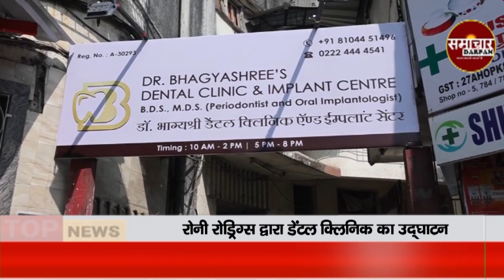Grand opening of Dr. Bhagyashree Dental clinic and Implant Centre, event hosted By Ronnie Rodrigues